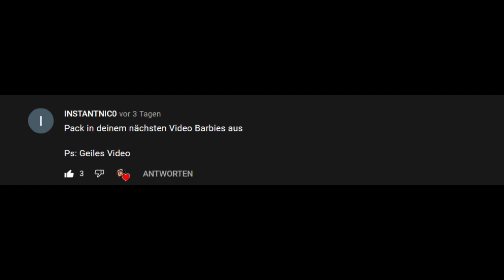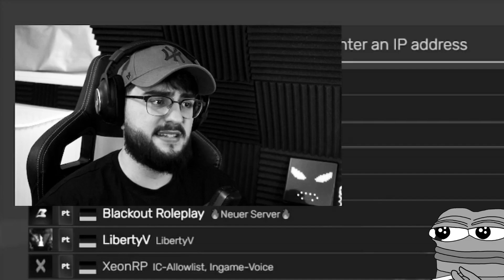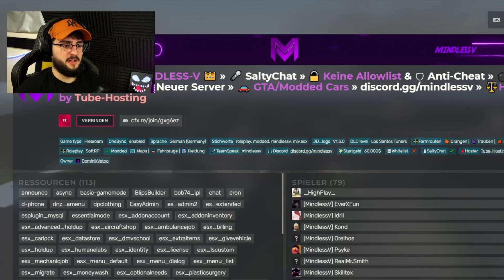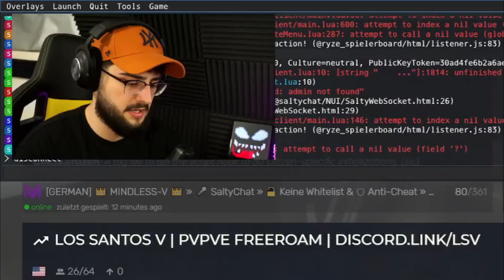Dieses Video ENDET, wenn ich BELEIDIGT werde.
Heute habe ich Gleggmire ein wenig in GTA RP bzw. Roleplay getrollt. Ich habe GTA RP TROLLING betrieben. Auch das ein oder andere Kiddie war dabei. Ich bin kein Modder und betreibe kein Modding.Ich habe leider nicht mit Cisko G, Amig, Salzsquad oder Eule gespielt. Trymacs spielt neuerdings auch RP, Monte bzw. Montanablack auch. GTA RP, besonders ADMINS veräppel ist übel lustig. Hier bin ich aber nur als Polizist unterwegs. Paar Allgemeine Verkehrskontrollen undsowas.

Hab dieses Format bei  ParashockX gesehen schaut da gerne vorbei!